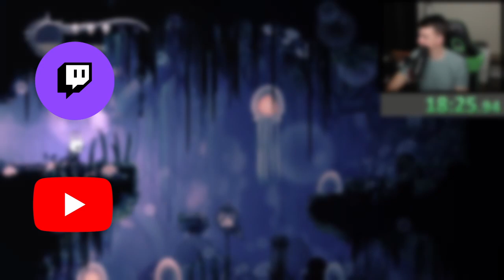Can I beat Hollow Knight without dying? (Steel Soul mode)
I took on one of the more challenging achievements in Hollow Knight 4 years after my first attempt. Yes, I know Steel Heart is a harder achievement - let me have my small victory.

Also, shoutout @Snamwiches for the inspiration of this video, so check his video out after!

Music Throughout:
Hollow Knight OST - Various Tracks
Pokemon Black - Emotion
F-Zero - Big Blue
Lud & Schlatt's Musical Emporium - We Shop Song